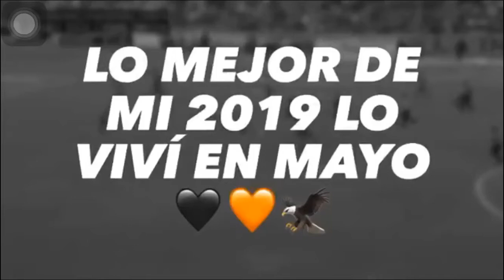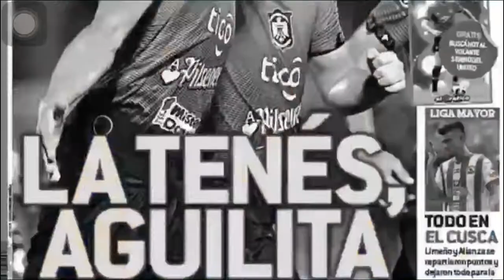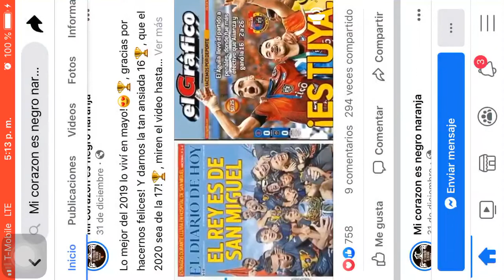Lo Mejor De C.D ÁGUILA En Mayo 🦅 🖤🧡